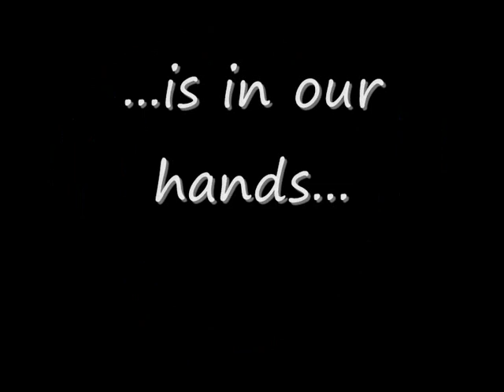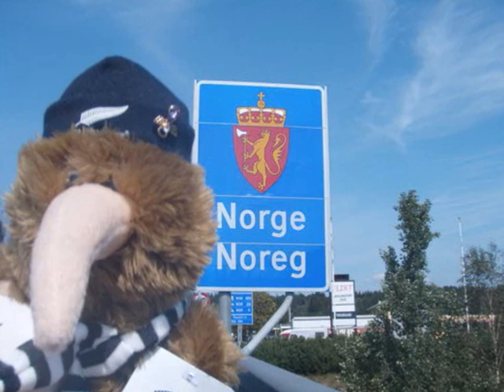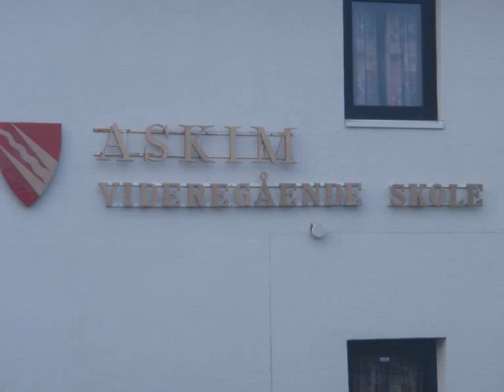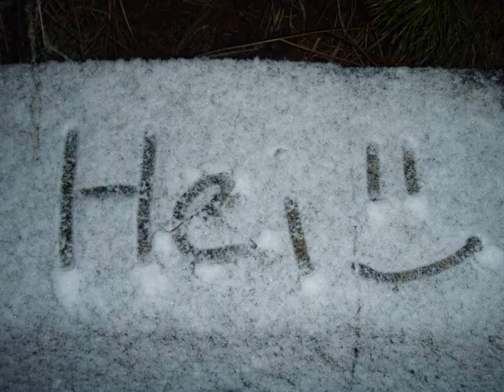AFS Norge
Another small video, of more experiences I've had while being here in Norway with AFS :)